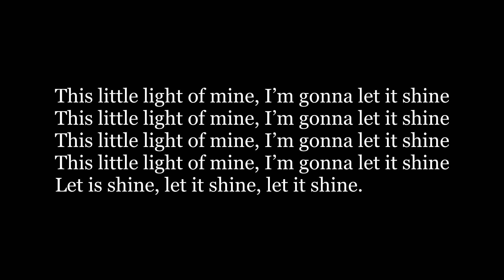This little light of mine. Surinaamse Parels. Zin en Zang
Dit lied is onderdeel van de Surinaamse Parels van Zin en Zang. Muziek met en voor mensen met (onder andere) dementie.
U hoort bewoners van de verpleeghuizen Anton de Kom, Eben Haëzer en voormalig Gaasperdam, te Amsterdam. Al zingend ervaren Surinaamse bewoners met dementie hun waardigheid, culturele geschiedenis, muzikale identiteit en saamhorigheid, bij zichzelf en elkaar.

Zin en Zang hoopt op deze manier bij te dragen aan het in stand houden van de mondelinge Surinaamse geschiedenis die anders misschien verloren zou gaan. We hopen dat door het delen ervan, nog meer nieuwe herinneringen worden opgeroepen en het wederzijds contact wordt verdiept. Wanneer bewoners zingen, nemen we de liederen altijd met hun toestemming op. We bedanken de vrijwilligers en medewerkers die aan de Surinaamse Parel edities meewerken.
U hoort o.a. de bewoners van verpleeghuis Anton de Kom te Amsterdam. Al zingend ervaren Surinaamse bewoners met dementie hun waardigheid, culturele geschiedenis, muzikale identiteit en saamhorigheid, bij zichzelf en elkaar. Op deze manier hopen we, als Zin en Zang, bij te dragen aan het in stand houden van de mondelinge Surinaamse geschiedenis die anders misschien verloren zou gaan en niet meer terug te vinden zou zijn. We hopen dat door het delen ervan, nog meer nieuwe herinneringen worden opgeroepen en het wederzijds contact wordt verdiept. Wanneer bewoners zingen, nemen we de liederen altijd met hun toestemming op.  We bedanken de vrijwilligers en medewerkers die aan de Surinaamse Parel edities meewerken.
En waarbij gebruik gemaakt kan worden van:
- een liedbundel;